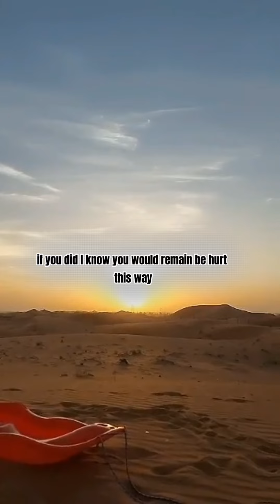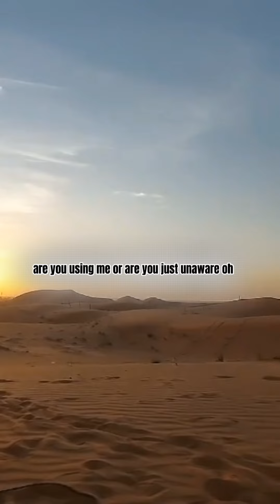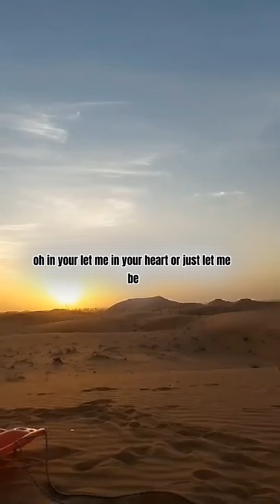ONE SIDED LOVE AFFAIR (with lyrics)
song with Lyrics one sided love affair